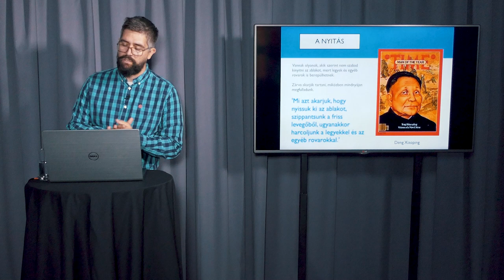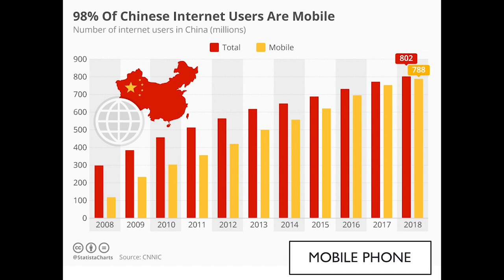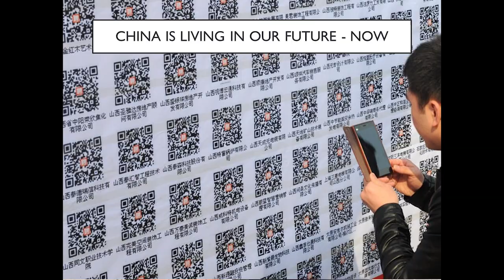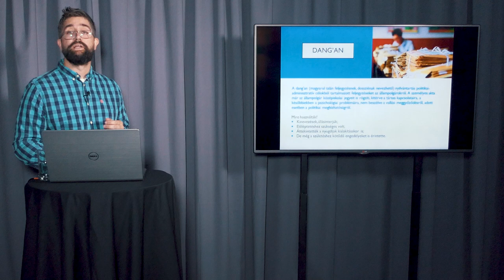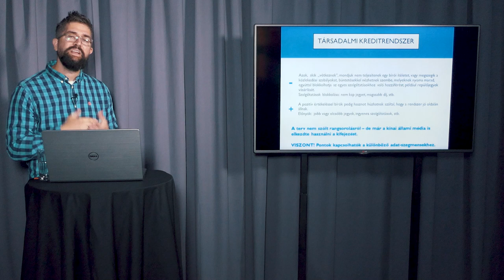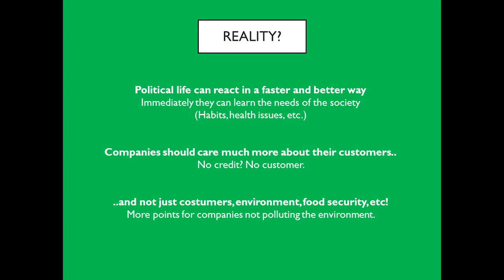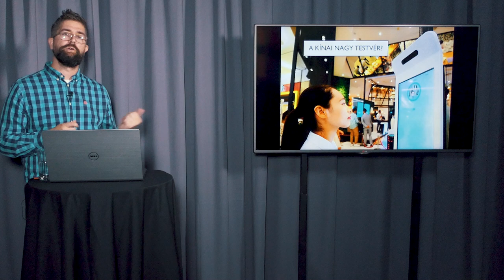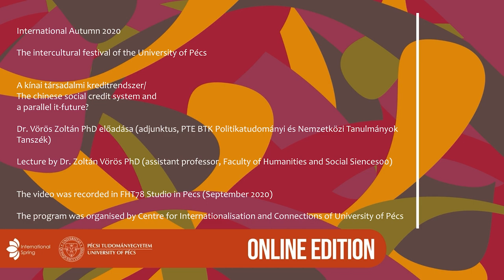A kínai Társadalmi Kreditrendszer / The Chinese Social Credit System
PTE INTERNATIONAL AUTUMN 2020

A kínai Társadalmi Kreditrendszer

Dr. Vörös Zoltán PhD (adjunktus, PTE BTK Politikatudományi és Nemzetközi Tanulmányok Tanszék) előadása
*angol felirattal (with English subtitle)

Örülnénk-e annak, ha az egészséges élelmiszerek vásárlóinak kevesebb, miközben a cigarettával és alkohollal élőknek több egészségügyi hozzájárulást kellene fizetnie? Ha a számlák időben történő befizetése plusz pontokkal járna, amely lehetővé tenné az elsőosztályú vonatjegyeket, magasabb komfort-fokozattal, a másodosztályú jegyárakon? A Kínai Népköztársaságban bevezetésre kerülő Társadalmi Kreditrendszer ilyen és ehhez hasonló előnyökkel, és természetesen hátrányokkal kecsegtet és egy igazságos, megbízható közösség létrehozását tűzi ki célul - miközben megteremti a totális megfigyelésen és adatgyűjtésen alapuló társadalmi ellenőrzést. Az előadás bemutatja a Kreditrendszer kialakításának okait és jellegzetességeit, továbbá kitér arra, hogy az így létrehozott rendszer talán nem is áll annyira távol a mi világunktól és jövőnktől.

Az előadás az International Autumn2020 rendezvénysorozat része
A felvétel 2020. októberében készült Pécsett, az FHT78 Stúdióban.

The Chinese Social Credit System
- lecture by Dr. Zoltán Vörös PhD
(assistant professor, Faculty of Humanities and Social Sciences)

Would you support the idea that people who buy only healthy products would have to pay less health care contributions than those who smoke? And what if you could buy first-class train tickets for second-class rates if you paid your bills in time? The social credit system introduced in the People's Republic of China offers advantages like these, but there’s a catch: the proclaimed goal was to establish a fair and reliable society, nonetheless, it has established total control over the society through surveillance and data collection. This talk explains the motives and characteristics of the credit system and hints that perhaps we are not as far from this reality as you might think.

Organiser:  International Centre of UP